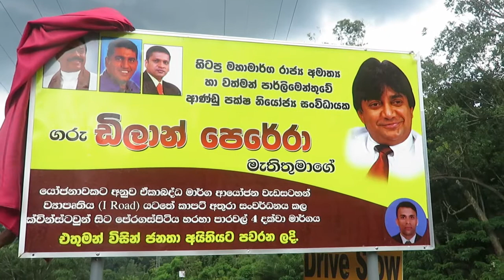I Road අයිරෝඩ් මාර්ග සංවර්ධන ව්‍යාපෘතිය ගැන කියන කතා කීපයක්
තමන් මහ ඇමති කාලේ තමන් විරුද්ධ වුණානම් වුණානම් අයිරෝඩ් ව්‍යාපෘතියෙන් ඌවේ එක පාරක්වත් කෙරෙන්නේ නෑ කියා හිටපු මහ ඇමති චාමර කියද්දී මන්ත්‍රී ඩිලාන් පෙරේරා අයිරෝ පාරවල් හදල ඉවර කරන්නත් පෙර විවෘත කරනවා. ඒ අතරේ ඇමති නිමල් කියන්නේ අයිරෝඩ් කියලා ව්‍යාපෘතියක් ඇවිත් අපේ පාරවල් ටික කාබාසිනියා කළා කියලයි... Uva pro news official channel.

If you're serious about waching Peoples and Blog Category Videos Join With Me.

Hi, my name is Wijerathna and my goal with this channel is uploading Peoples and Blog Category videos and go viral. If you're interested in watch those videos using the youtube fast, you've come to the right place!